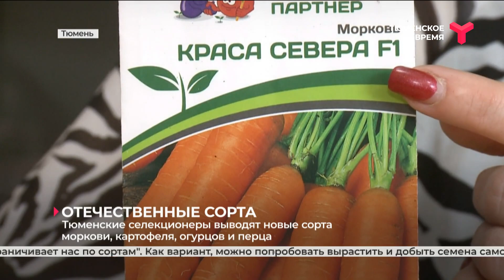Тюменские селекционеры выводят новые сорта овощей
Российские аграрии могут испытать проблемы с так называемым борщовым набором. Дело в том, что доля отечественных семян овощей очень мала. Например, на рынке лишь 20 % сортов картофеля отечественные. Исправить ситуацию намерены учёные, в том числе тюменские селекционеры.